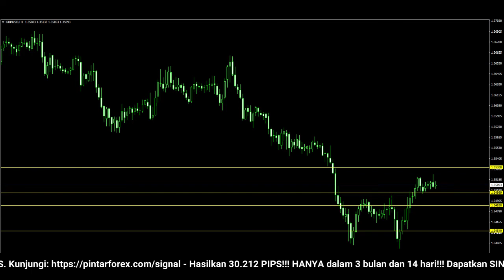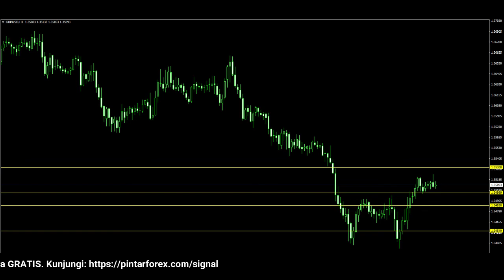🔴 LIVE: Analisa Forex Hari Ini 26 Januari 2022 Analisa GBP-USD 26 Januari 2022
"Analisa Forex Hari Ini 26 Januari 2022 Analisa GBP-USD 26 Januari 2022